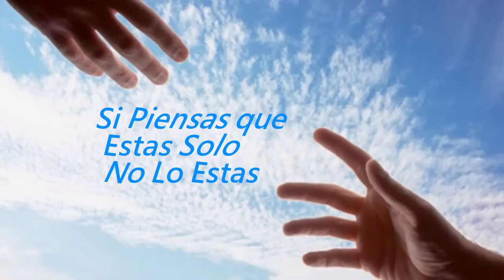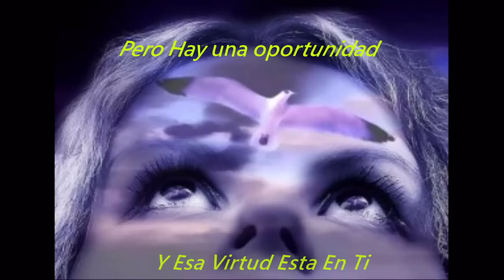Despierta tu consciencia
Despierta tu consciencia, para conocer la paz interior hay que despertar consciencia, pero hay preguntas no resueltas y esa es la pieza de la desprogramación mental.

Algunas personas tienen el pensamiento de que despertar la consciencia es tomar las riendas de la vida, y en parte si, pero en muchas ocasiones, ser conscientes de nuestras debilidades inconscientes, nos ayudaran a crear una realidad.

Si deseas mas información, o puedes visitarnos en